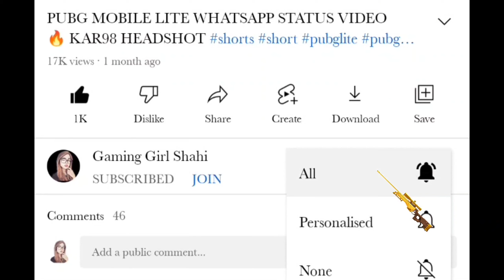NEVER SURRENDER 🔥| PRACTICE MAKES PERFECT 💪 | PUBG MOBILE LITE GAMEPLAY - GAMING GIRL SHAHI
Hey guys 😘 kaise ho meri pyari shahi army 🤗.
Thank u sooo much for your love and support 🥰😍.

⚡For Game Account IDs :-
⚡Pubg lite:-
⚡Pubg lite name:: @『 ShahiツOP 』

⚡BGMI:-
⚡BGMI name:: @『RG』Shahi